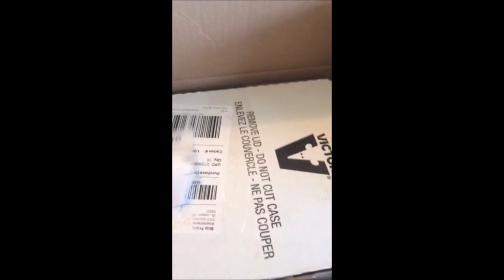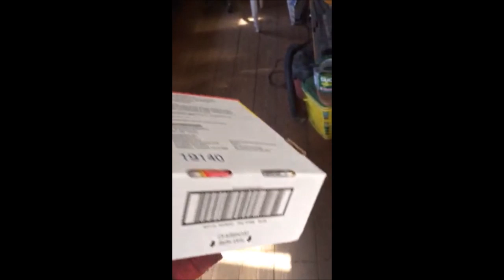How we control Rodent mice and Rabbits at our tree farm